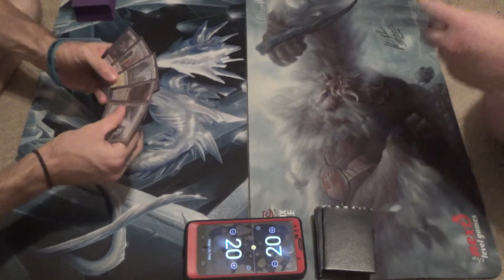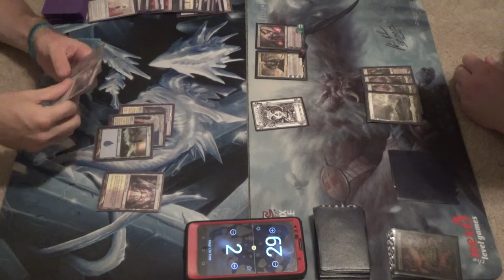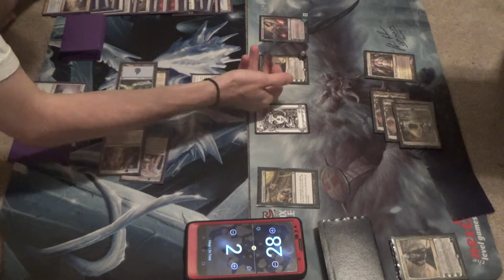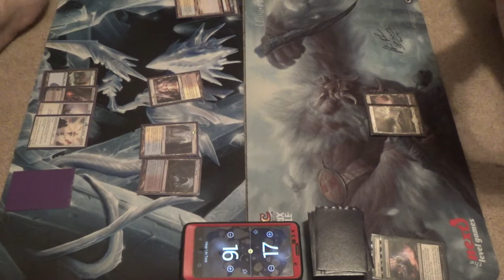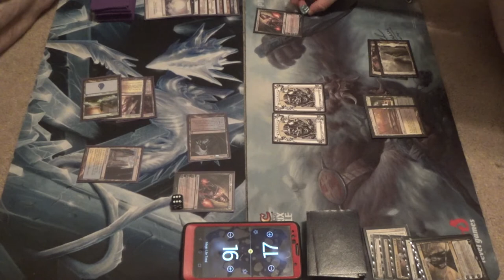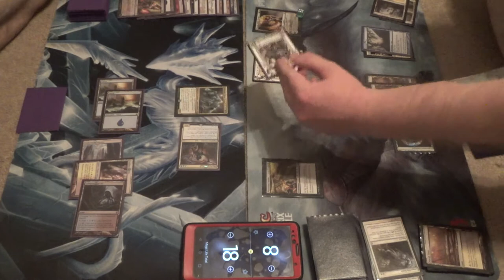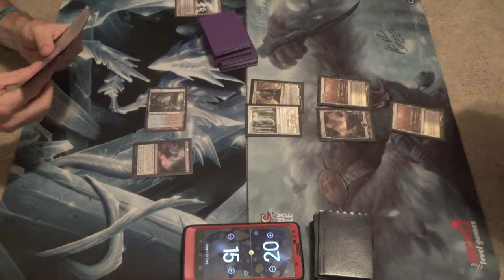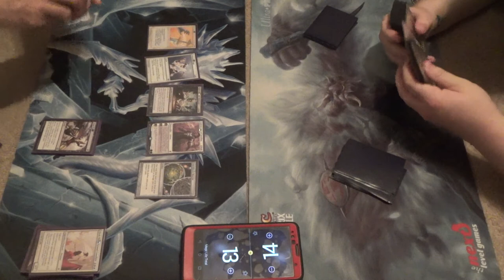Modern Magic — Scarab Gifts vs. Orzhov Superfriends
I wasn't very satisfied with my last performance, so here's a rematch. I didn't think that I played the deck optimally, so I'm thankfully to my friend that he let me give it another go.

Here is a deck that I made for one of our patrons, Kristopher Long, who requested a Modern brew based on The Scarab God.

Here is the decklist at the time, though I need to recheck the sideboard to see if this was correct at the time of filming.
Creatures (5)
1 Elesh Norn, Grand Cenobite
1 Iona, Shield of Emeria
1 Snapcaster Mage
1 The Scarab God
1 Tasigur, the Golden Fang
Enchantments (5)
1 Detention Sphere
4 Spreading Seas
Instants (11)
4 Fatal Push
4 Gifts Ungiven
1 Path to Exile
2 Shadow of Doubt
Planeswalkers (3)
3 Liliana of the Veil
Sorceries (12)
1 Barter in Blood
3 Collective Brutality
1 Damnation
1 Lingering Souls
1 Supreme Verdict
3 Thoughtseize
1 Unburial Rites
1 Wrath of God
Lands (24)
1 Celestial Colonnade
1 Creeping Tar Pit
2 Flooded Strand
1 Godless Shrine
2 Hallowed Fountain
2 Island
2 Marsh Flats
1 Plains
4 Polluted Delta
2 Swamp
4 Tectonic Edge
2 Watery Grave
Sideboard (15)
1 Celestial Purge
1 Collective Brutality
1 Crucible of Worlds
1 Disenchant
2 Grafdigger’s Cage
1 Gideon, Ally of Zendikar
4 Leyline of Sanctity
1 Night of Souls’ Betrayal
3 Stony Silence

Thanks to our patrons:
Benedetto Diab